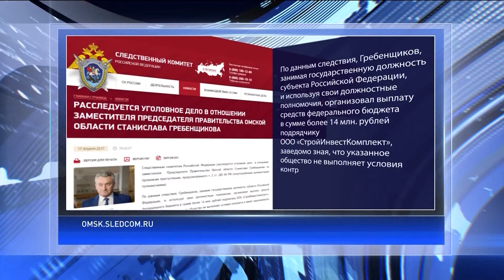Заместителя губернатора увезли на допрос